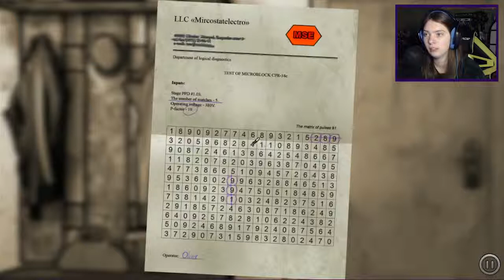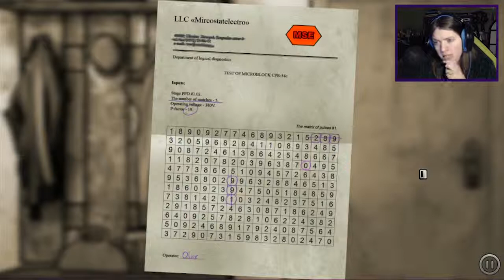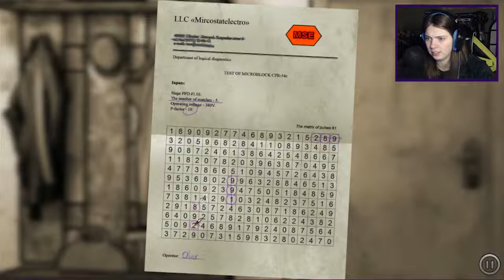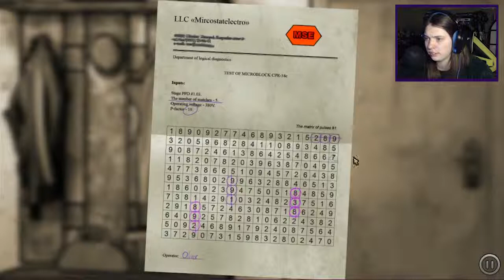10/10 MOONWALKS - The Kite | DarkerDevotee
The Kite is a small dramatic point-and-click adventure. The game highlights the problems of an unsuccessful family.

The main character of the game is Mary, a resident of a regular town in 90th. She is a loving mother and careful wife, but her husband, full of different problems, falls down to the alcoholism and domestic abuse. Mary agrees to tolerate, but not when it is about life and health of her child, she is ready to do anything...

If you're feeling generous and want to help out by giving me a few extra coins in my pocket, then I would be extremely thankful.
Money will go on more tea for me to drink... I mean, all will go to this channel in any way possible.